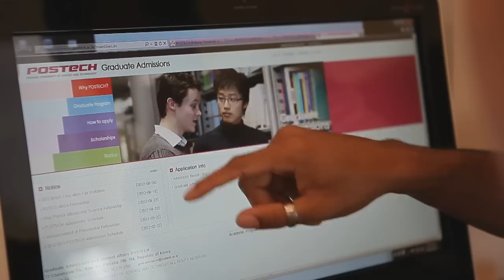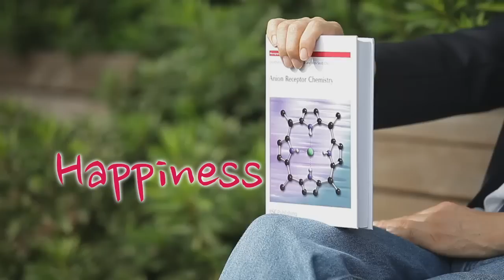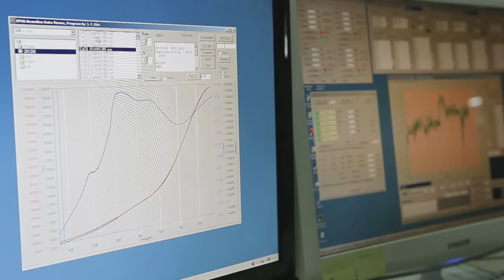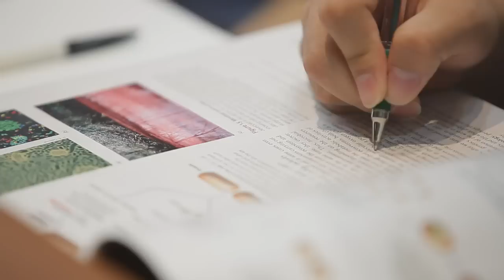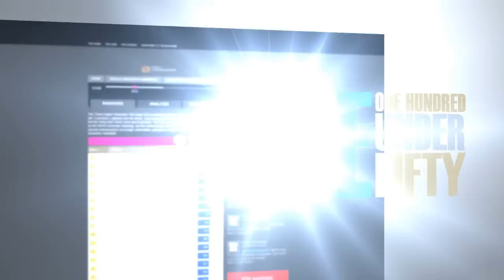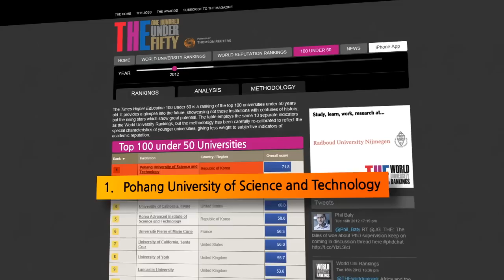2012 POSTECH Promotional Video(English Version)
2012 POSTECH Promotional Video(English Version)